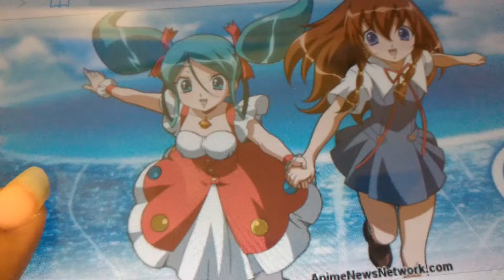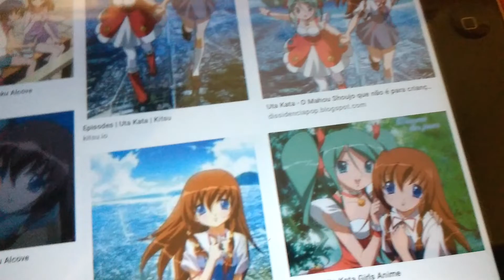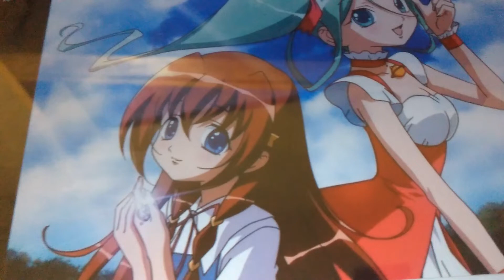Why Uta Kata is different from other magical girl anime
Why Uta Kata is different from the other magical girl anime genre.